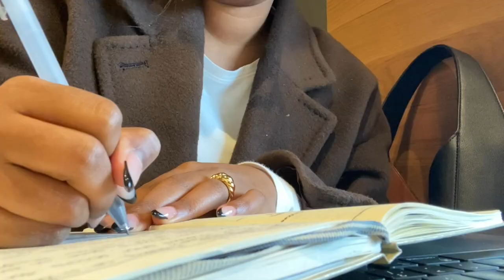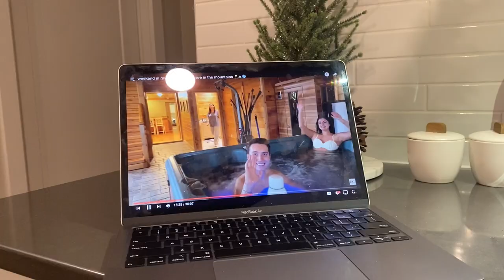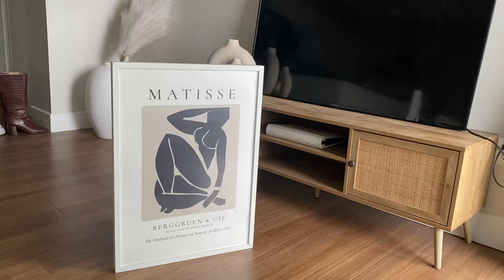VLOG: what I actually do as a digital marketing specialist | a detailed 9-5 work day in my life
hi everyone! today I take you through another work from home vlog as a digital marketer at a company in Toronto.

about me
I’m Milcah, a 25 year old girl from Canada. I work as a digital marketing specialist and I make work vlogs about life as a young professional. I also love to talk about fashion, travel, finances and life in general.